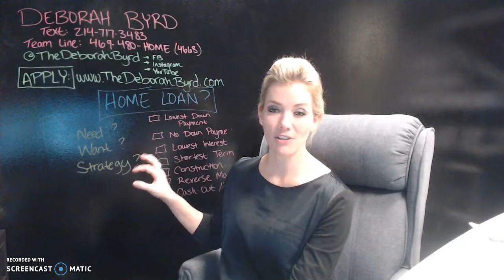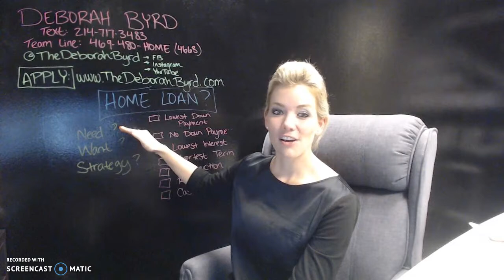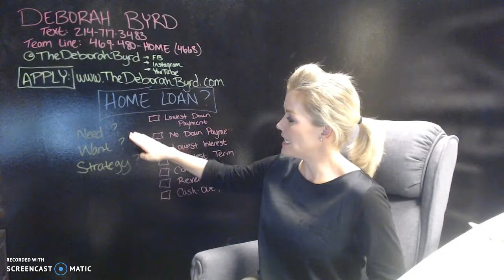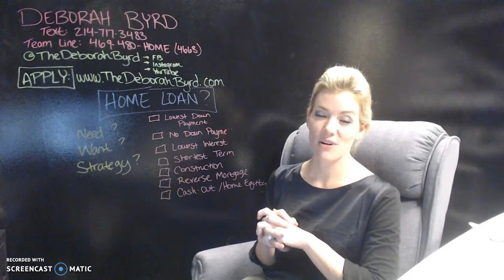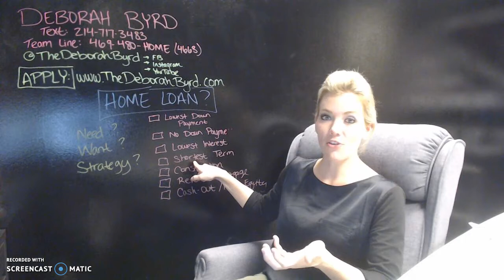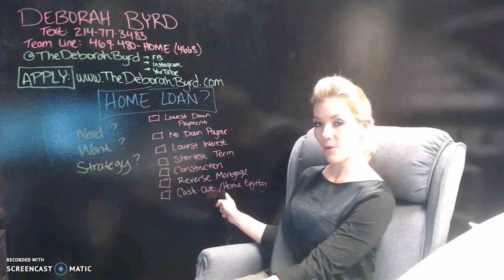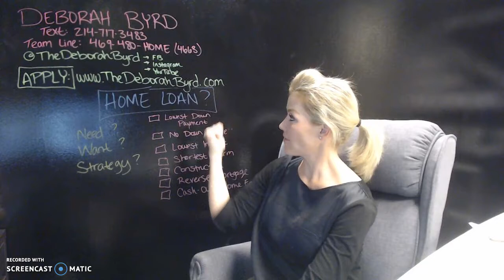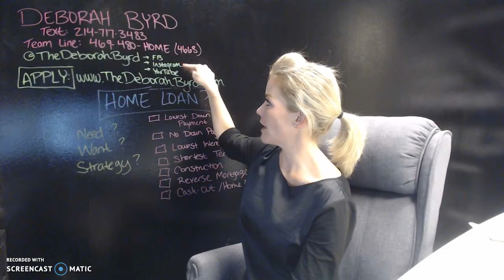Which home loan is best for me?